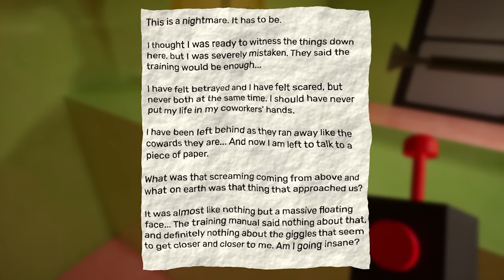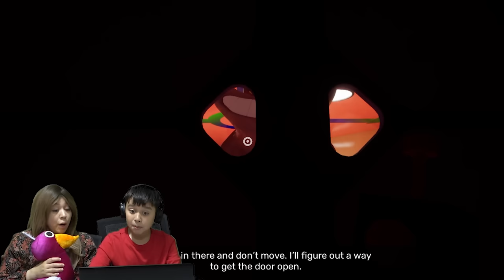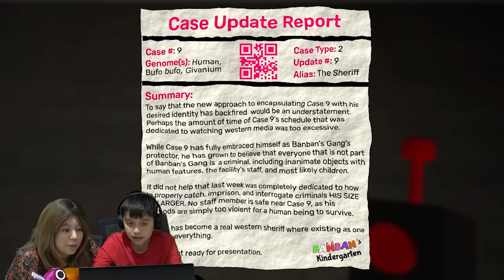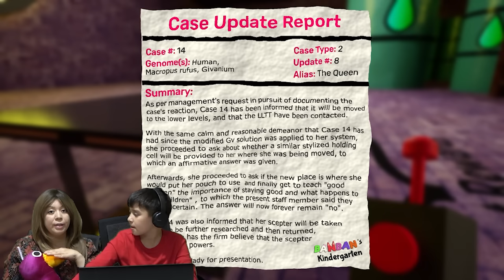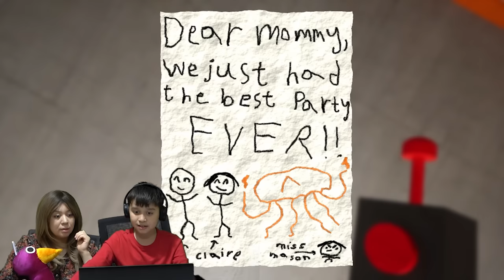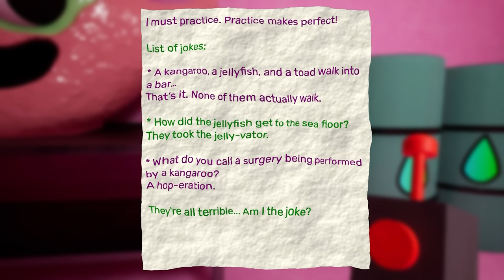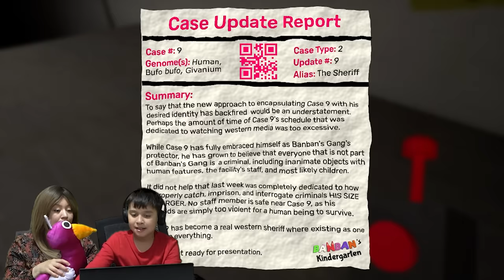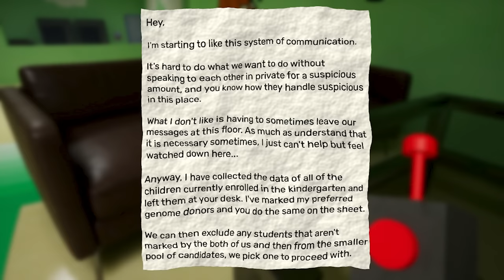Queen Bouncelia In Real Life Makes Us Win Garten Of Ban Ban 4 Game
Hi guys, in this video Sheriff toadster in real life has captured us and takes us to queen Bouncelia. The queen decides that for trespassing in her kingdom we must play The NEW Garten Of Ban Ban 4 Game and Win. We have our baby Opila chick with us and after meeting the real Queen Bouncelia in real life and hearing her orders of us to pass the New Ban Ban 4 game, Sheriff toadster takes us to the gaming room. We gameplay the brand new Garten of Ban Ban 4 and meet new characters and old ones too. We start off being chased by Tamataki & Chamataki. We then are caught by sheriff toadster whoe brings us to queen Bouncelia. We also meet the Jester who is trying to make the queen laugh because if he does the naughty ones will come out. Ban Ban also is trying to help us along the way and he then fights off Nab Nab. We also meet kittysaurous a brand new Ban Ban character. Jester finally makes queen Bouncelia laugh and we have to run away. We still use our drone in this game and see characters like Jumbo Josh, captain fiddles, stinger flynn, Ban Ban, Ban Baleena, Slow Seline and more. We also find ThinkNoodles in this game as one of the Jesters, which pretty cool.